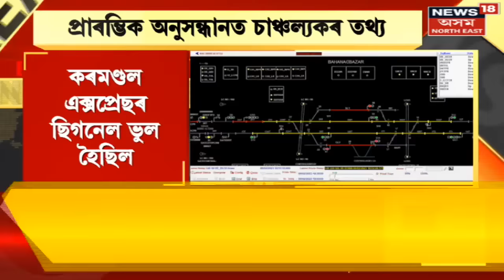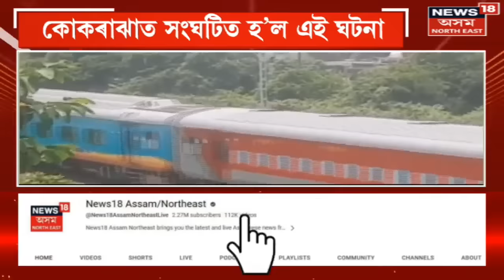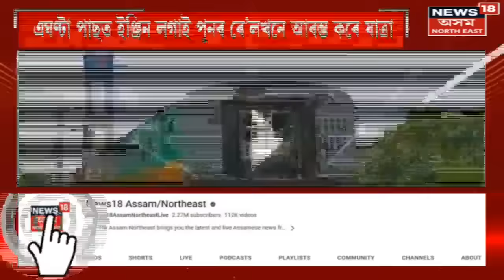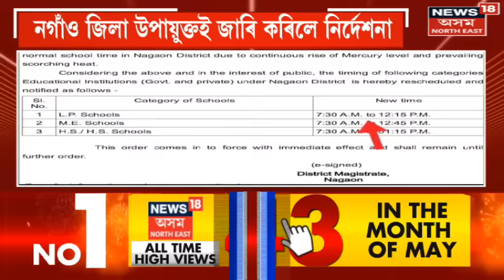Prime Time 18 : ৰে’লৱে ট্ৰেকত ৰৈ আছিল মৃত্যু | Odisha Train Tragedy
Prime Time 18 | Odishar ৰ Balasore ৰ শোকাৱহ ৰে’ল দুৰ্ঘটনাই জোকাৰিছে দেশবাসীক
0:00 Intro
ওড়িশাৰ ৰে’ল দুৰ্ঘটনাৰ প্ৰাৰম্ভিক অনুসন্ধানত চাঞ্চল্যকৰ তথ্য